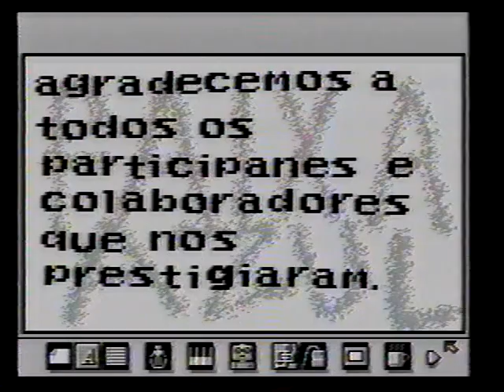Antigo Faixa Azul - Parte 03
Futebol em Massaranduba-SC